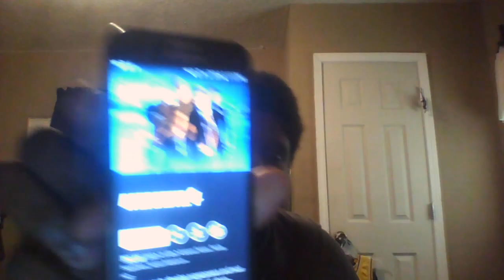fantastic 4 2005-2007 movie is the most underated marvel movie